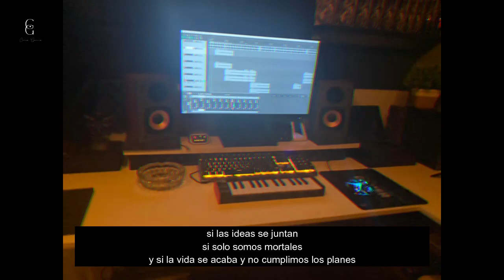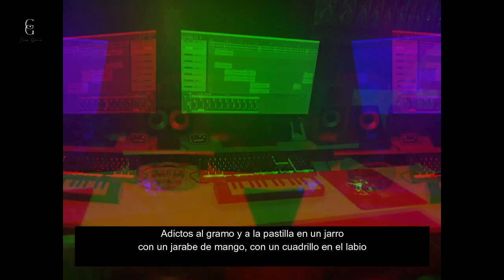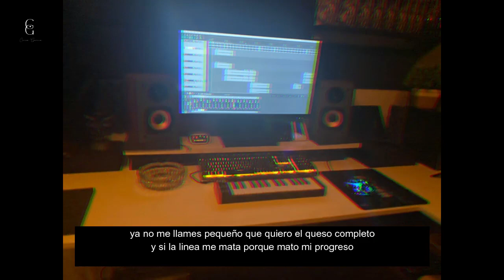Pero sigo con esto - Cruz Garcia ft Zadiab L- Prod By soul x rxkz (Video oficial)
Beat utilizado - autor del beat:
"(FREE) BABY KEEM TYPE BEAT - A$AP" Prod By soul x rxkz

Edición del video:
"Cruz Garcia"